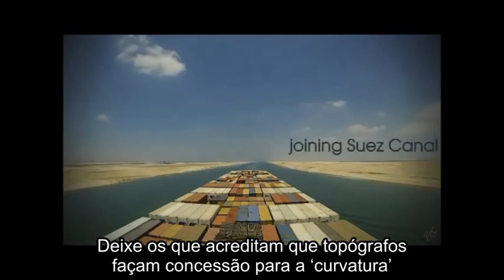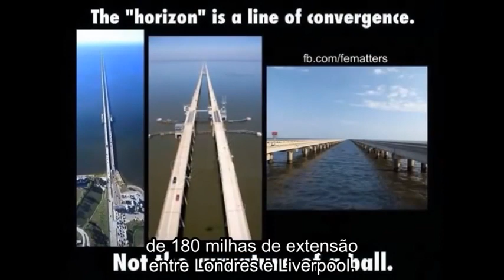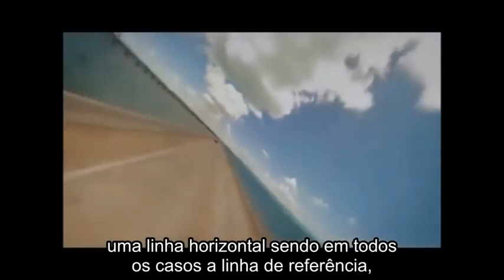Topógrafos e Engenheiros: "A Terra é Plana"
As ferrovias são projetadas e construídas em nível e no modelo Terra Plana, afirmam os Topógrafos, Engenheiros e construtores.